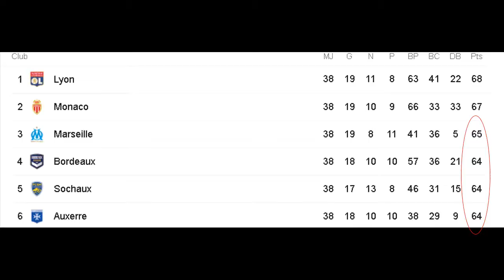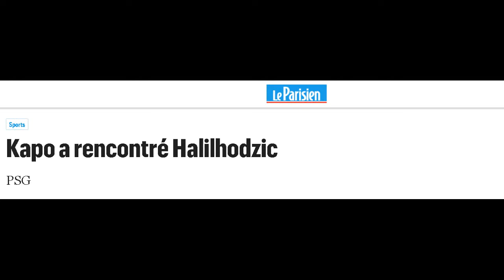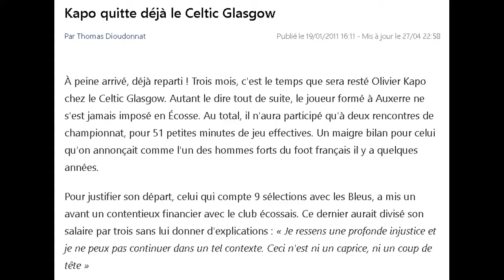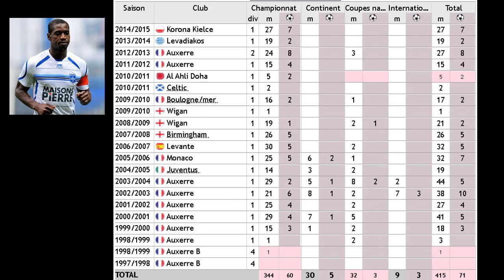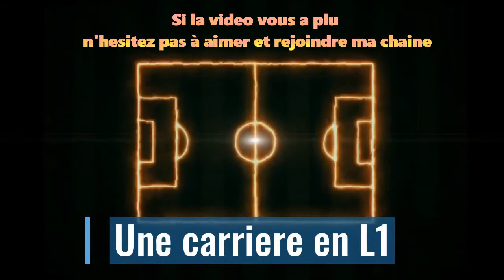Une carriere en Ligue 1 - OLIVIER KAPO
Une carrière en Ligue 1 retrace aujourd'hui la carrière d'un des grands espoirs des années 2000 en la personne d'Olivier Kapo.
Il était de la  génération dorée auxerroise au début des années 2000, il devait être la relève de l'équipe de France et pourtant, il ne le sera jamais.

Une carrière en Ligue 1 va retracer la carrière du joueur.